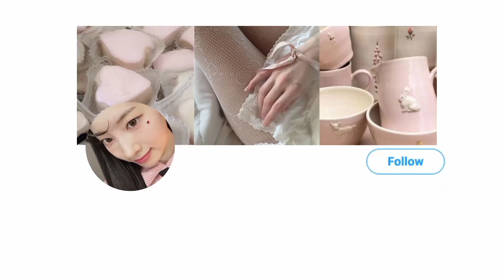pretty and aesthetic addons for mcpe 1.17-1.18 🍙 // mushroom frog hats ~ frappe ~ cozy boats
ᘐ ︶︶  ๑  ˚  ̟  ᘎ︶︶︶⊹ ˚  ̟

info ! 🍙 ୨୧
mcpe 1.17

addon links ! 🍙 ୨୧

music ! 🍙 ୨୧

₍ᐢ｡•༝•｡ᐢ₎ // tags -- ignore ‼️

ᘐ ︶︶  ๑  ˚  ̟  ᘎ︶︶︶⊹ ˚  ̟

top kawaii addons new aesthetic addons
top best addons top best mods for minecraft